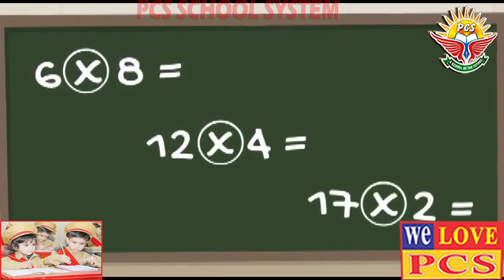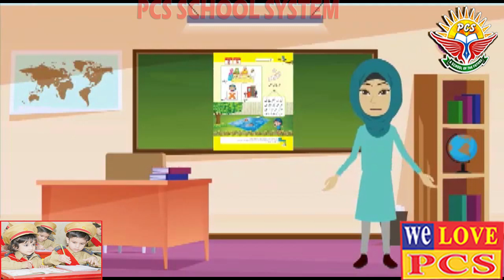31 Nursery Urdu By PCS SCHOOL SYSTEM